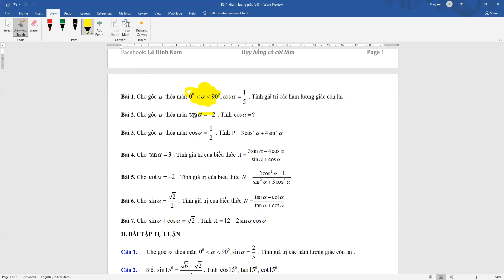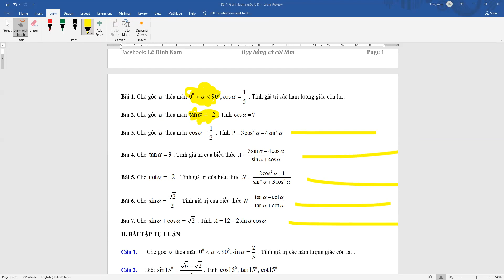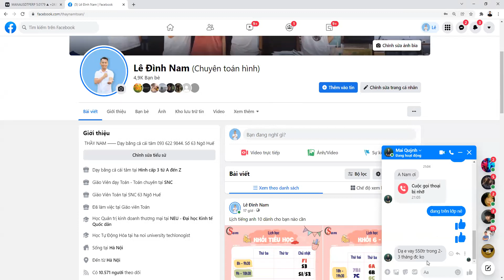Bài 1. Giá trị lượng giác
FACEBOOK CÁ NHÂN: Lê Đình Nam
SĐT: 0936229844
Dạy Bằng Cả Cái Tâm !!!